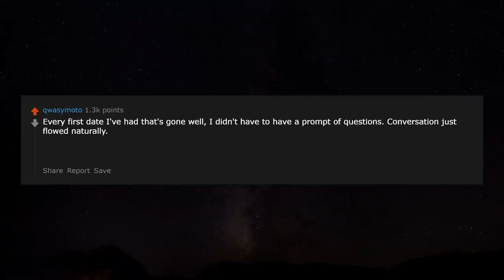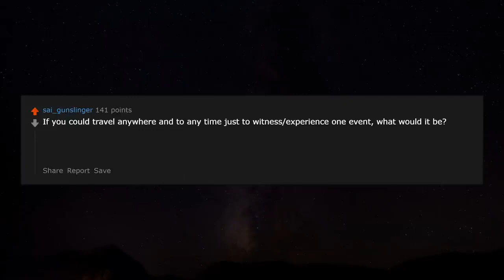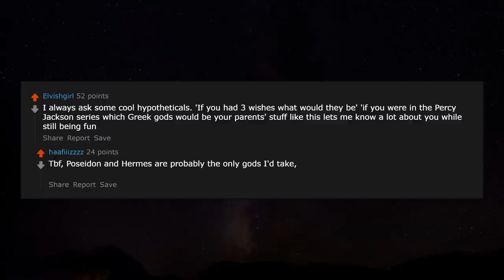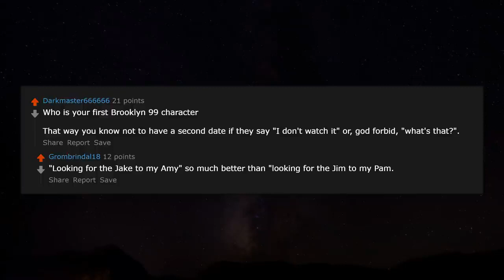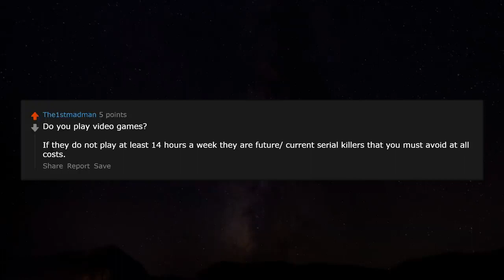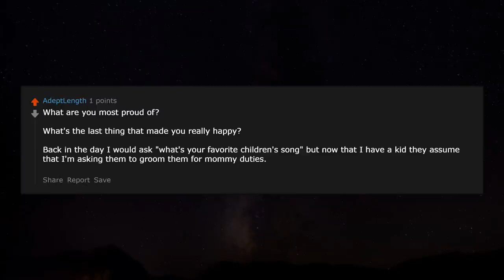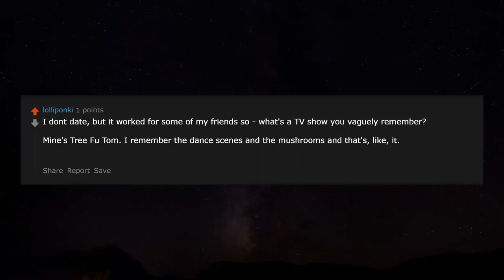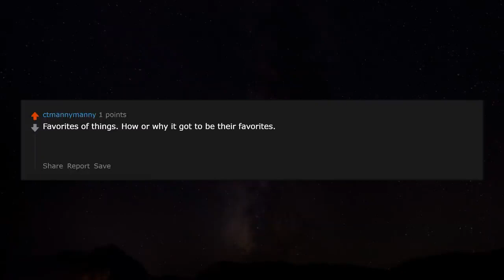Interesting Questions for Your 1st Date! r/AskReddit Reddit Stories | Top Posts